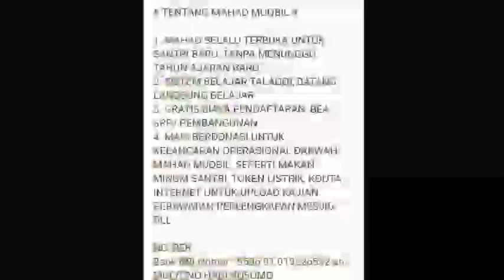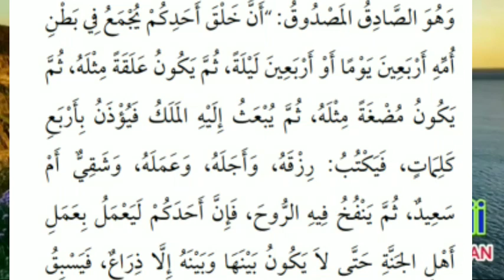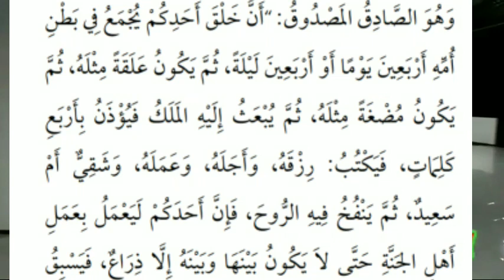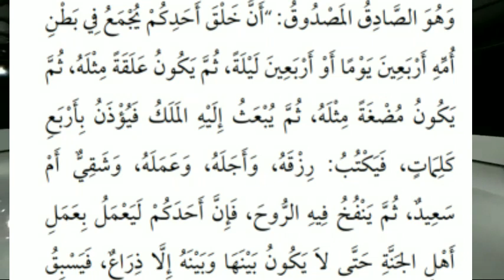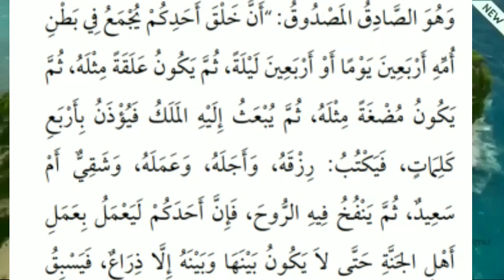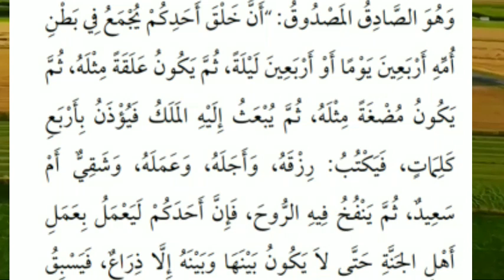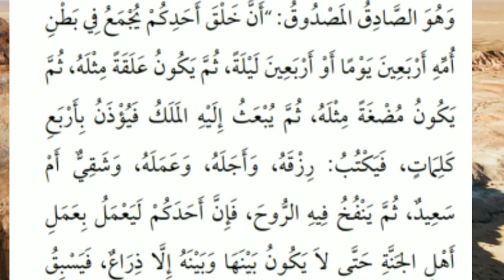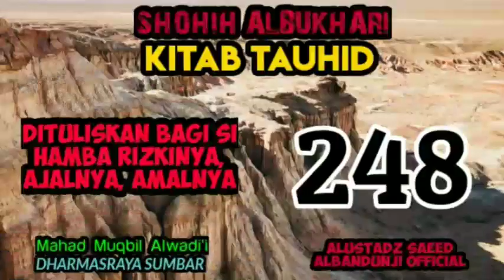Syarah Kitab Shahih Bukhari (kitab tauhid) sesi 248 Dituliskan Bagi Sihamba Rizki, Ajal, Amalnya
Pelajaran ilmu hadits dari kitab shahih bukhari dalam kitab tauhid, pelajaran ini mencakup dalam pembahasan
- mengetahui rijal-rijal (perowi hadits) dalam  shahih bukhari/ ilmu rijal
- mengetahui hubungan bab yang dibuat imam bukhari dengan hadits yang ada didalam nya, serta penjelasan hadits dari segi akidah/fiqih
- mengetahui sanad-sanad hadits
Pelajaran sekarang dari hadits yang diriwayatkan oleh sahabat Abdulloh Bin Mas'uud